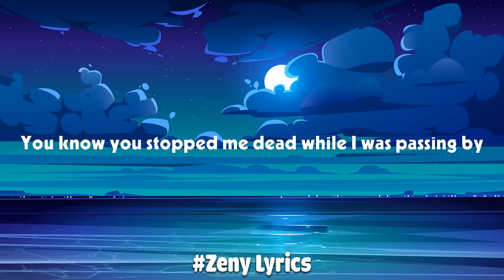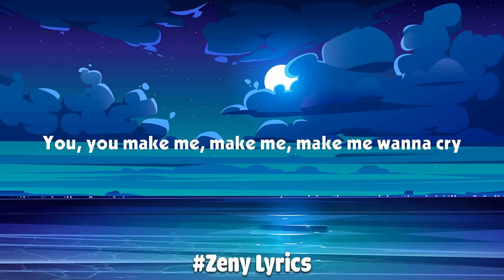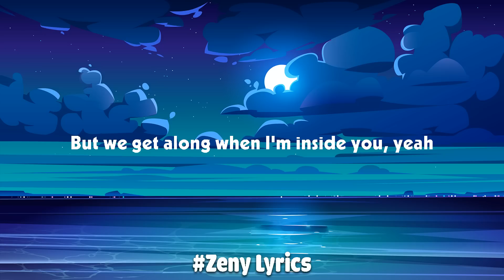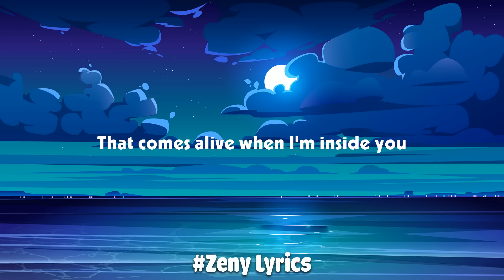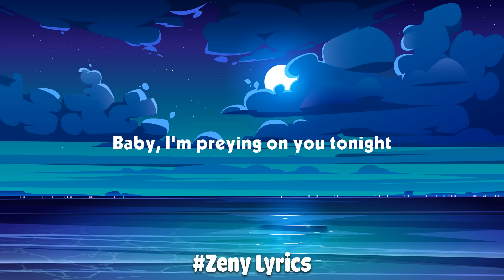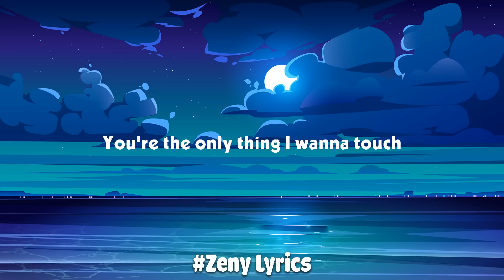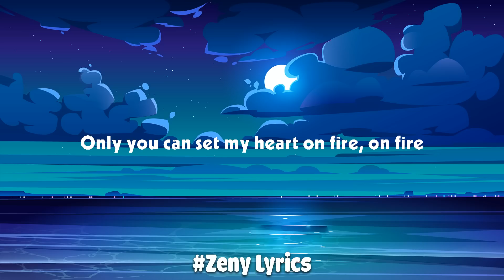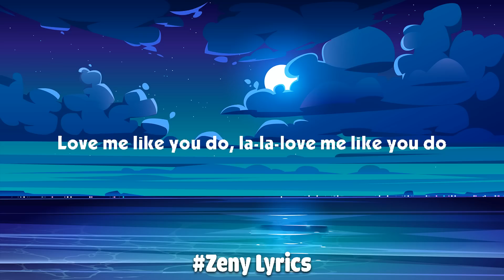Tone And I - Dance Monekey (Lyrics Video) | Maroon 5, Ellie Goulding,....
[Chorus]
They say
They say
They say
They say
All again